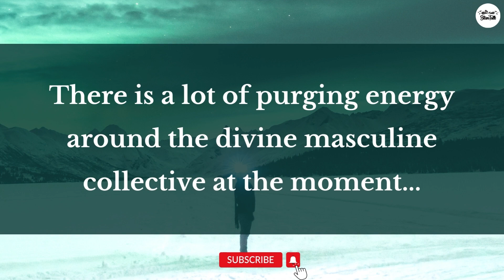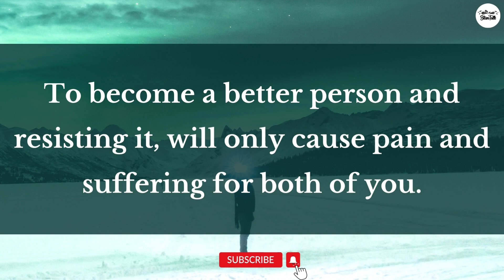Your Cause of Pain And Suffering | DM Channelled message | Twin Flame Channelling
dm df
dm message to df today
dm tarot
dm reading
reading love
love masculine
tarot reader
soulmate love reading
flames reading
flame reading
masculine reading
love reading
twin flame
twin flames
twin flames 11:11
happy twins 11:11